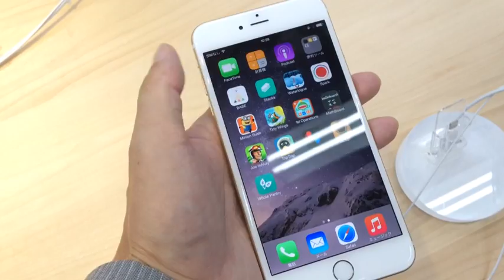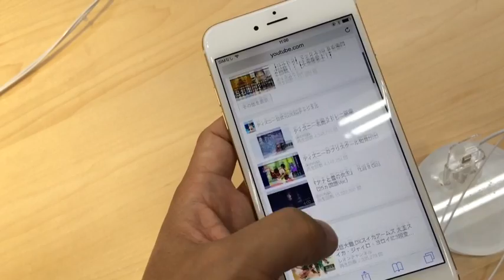iPhone6プラス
(TakeTV100宛)

〒530-0011
ヨドバシカメラにて触って来ました。やはり大きかったですが重さはそんなに気になりません。ホームボタンがサイドにあるので押しにくいです。